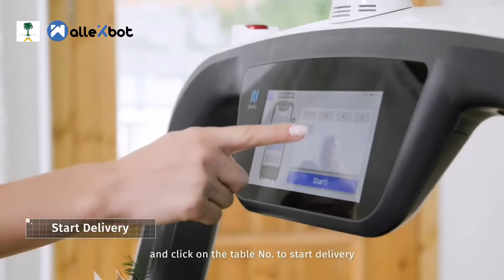Wallexbot - Pudubot -Saudi intelligent Delivery Robot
Wallexbot Tech Limited, as PUDU robotics' Saudi official partner, we present to you the adorable and smart delivery/disinfection robot: Pudubot/Bellabot/Holabot The first class quality and fantastic design bings you extrodinary experience.

Wallexbot, committed to introducing and developing high tech AIoT(AI+IoT) and robot solution to Middle East.